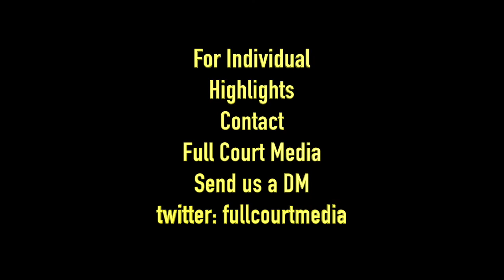You Need Highlights!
This video is about You Need Highlights!